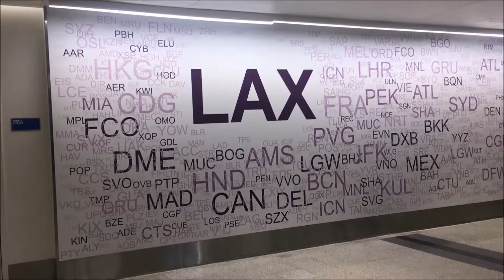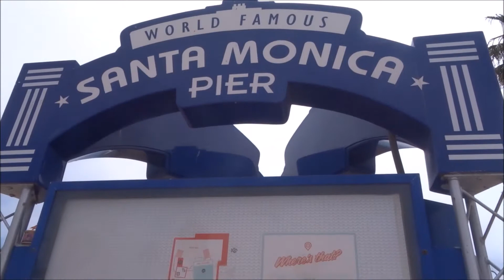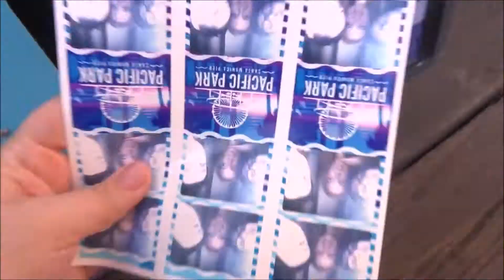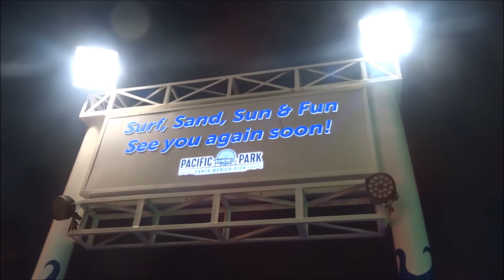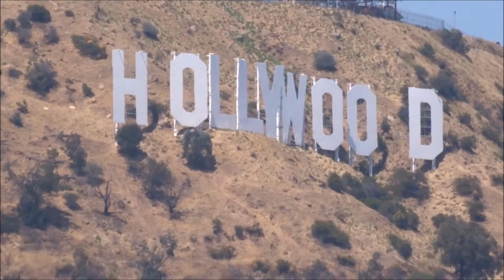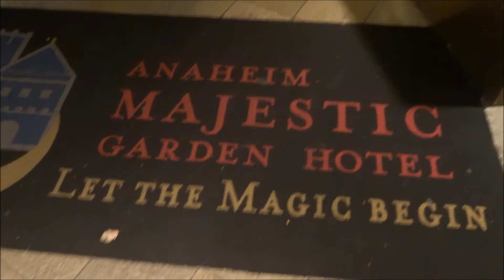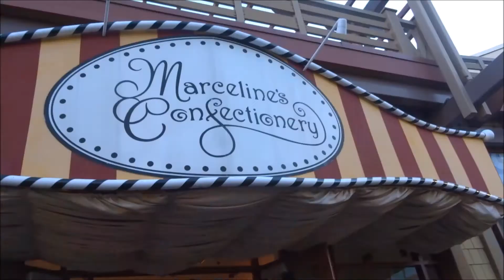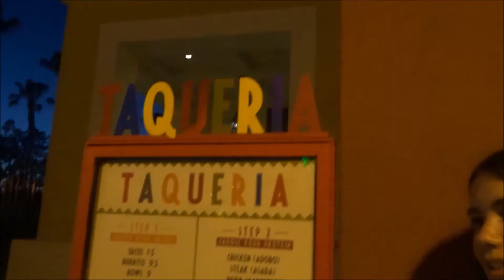LA & Anaheim // i don't know